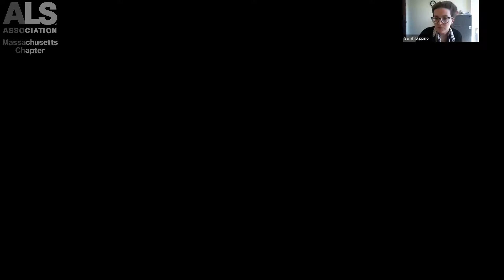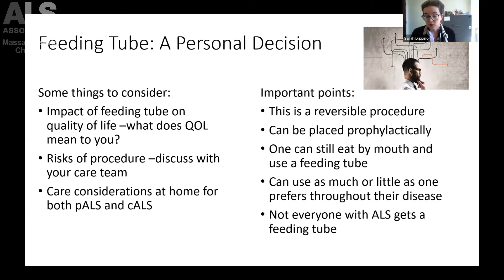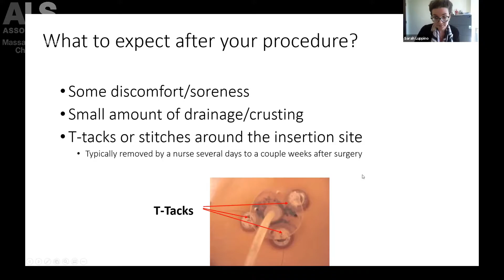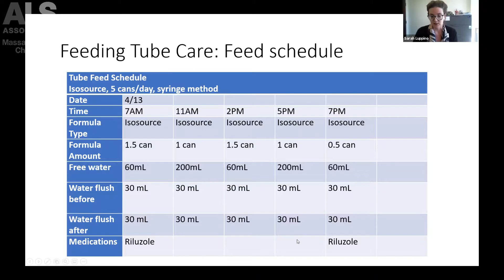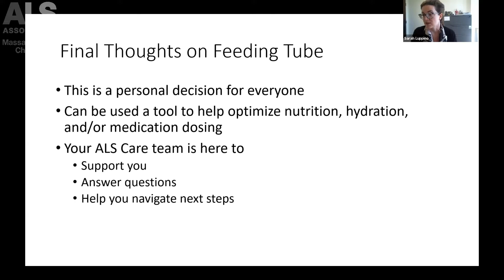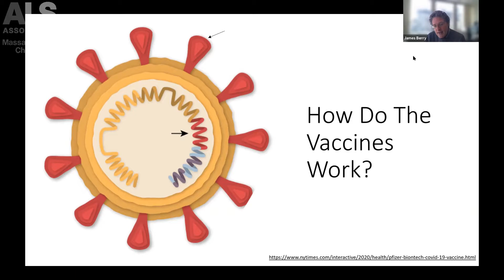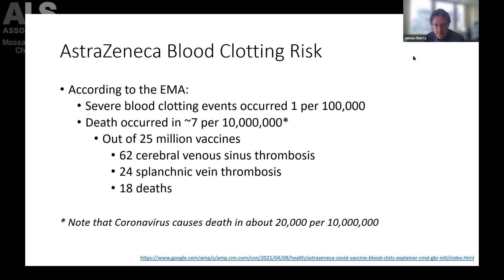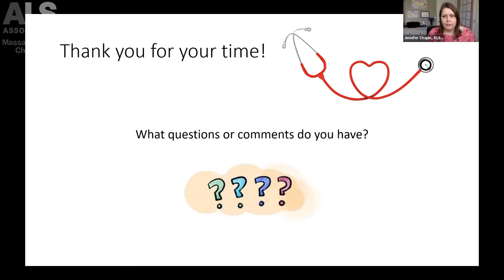Feeding Tubes and COVID-19 Vaccines w/ Dr. James Berry & Sarah Luppino from the MGH ALS Clinic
The ALS Association Massachusetts Chapter is thrilled to have Dr. James Berry, MD, MPH and Sarah Luppino, MSN, NP-BC from the MGH ALS Clinic join us to discuss two hot topics in ALS clinical care that are frequently discussed in our Community Groups – COVID-19 vaccines and feeding tubes. Their talk will feature a 30-45 minute presentation followed by a 45-60 minute Q&A period.

This community group presentation was recorded on Tuesday, April 13, 2021.

JAMES D. BERRY, MD, MPH
 Dr. Berry leads the Massachusetts General Hospital clinic at the Healey Center for ALS, caring for patients and helping to build and lead the multidisciplinary care team. He has helped to found the Telemedicine for People with ALS (TelePALS) program, the ALS House Call Program and the Parenting at a Challenging Time (PACT) programs within the clinic.

Dr. Berry is also a dedicated ALS clinical researcher, with a focus on biomarker development and ALS clinical trials. He oversees a large biorepository, collecting, storing and sharing blood, DNA, and spinal fluid and accompanying patient information, which allows researchers around the globe to conduct critical research identifying biomarkers of ALS and developing novel therapeutics. He is particularly interested in changes in the immune system and their relationship with ALS onset and progression.

Dr. Berry also leads projects developing digital endpoints for ALS trials that will help increase the objective data for trials while decreasing the burden on trial participants. Finally, he is deeply committed to developing novel therapeutics by translating discoveries in the lab into clinical trials and leading clinical trials that will transform our approach to care in ALS.

SARAH LUPPINO, MSN, NP-BC
In her role, Sarah provides leadership and supervision to guide research staff in the implementation of translational clinical trials. In addition, she cares for patients as a Nurse Practitioner in the Amyotrophic Lateral Sclerosis (ALS) clinic. Sarah is committed to the delivery of consistent, high quality research and patient care and to providing operational efficiencies and support to research staff in their efforts to conduct trials at the highest level for people with ALS.

Sarah earned her Bachelor of Science from Boston College and both Nursing degree and her Master of Science in Nursing degree at the MGH Institute of Health Professions.